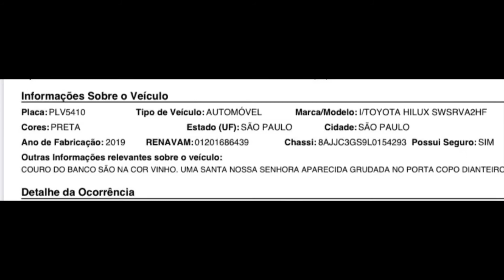👉 Assalto no bairro Campestre. Veja o vídeo com as informações do veículo registradas no BO